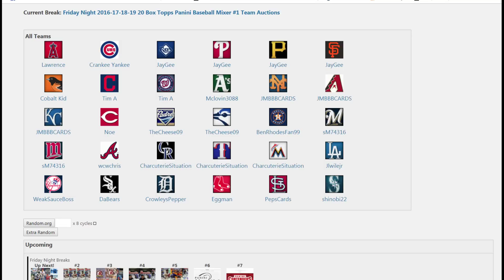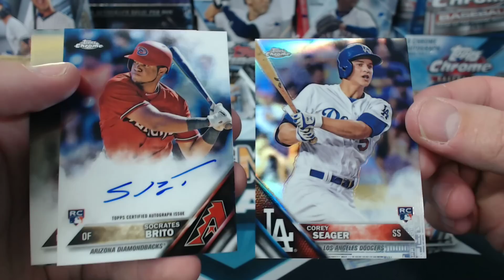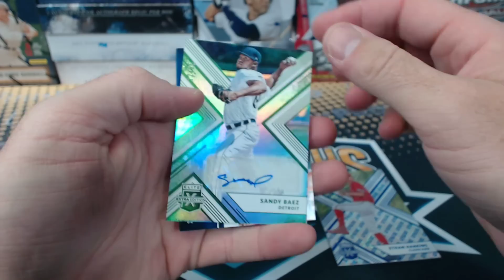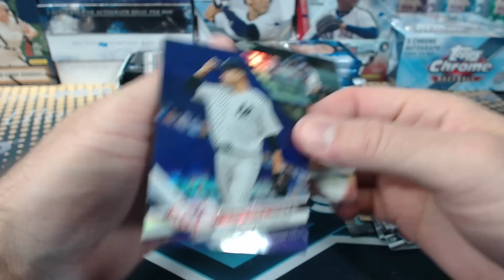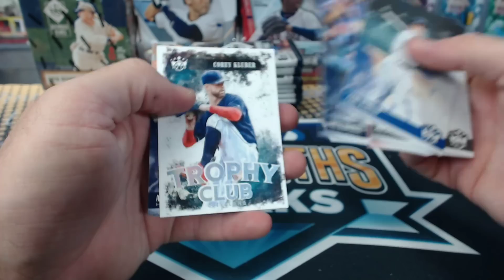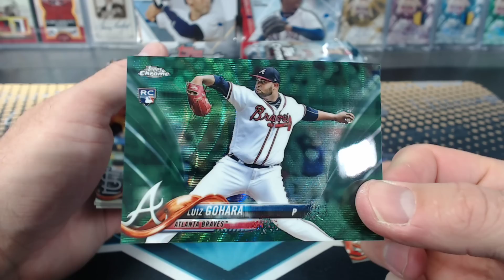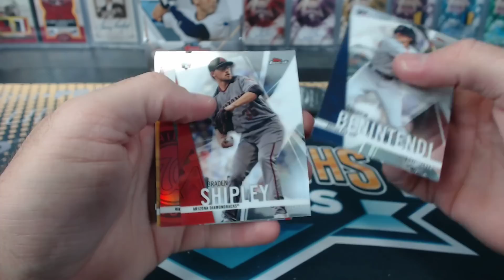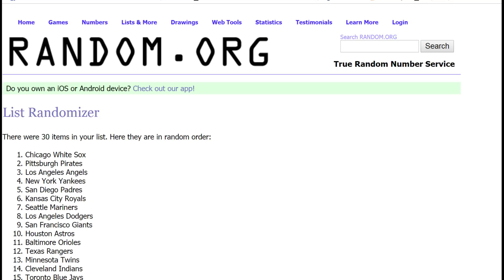Friday Night 2016-17-18-19 20 Box Topps Panini Baseball Mixer #1